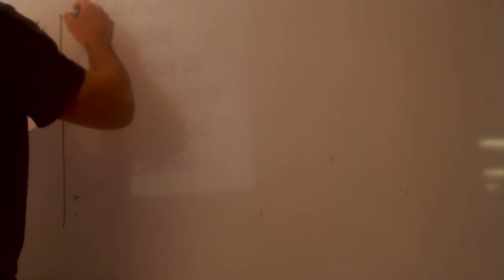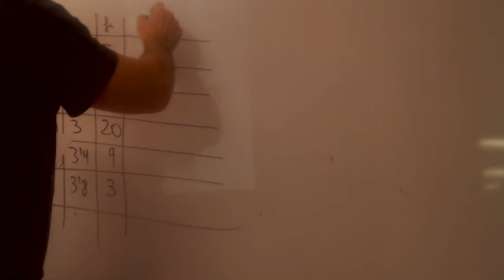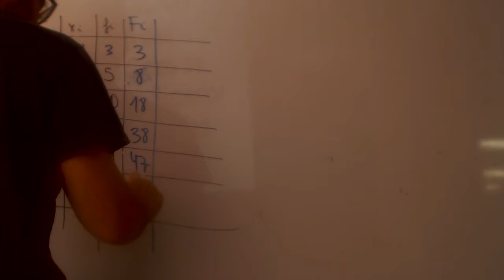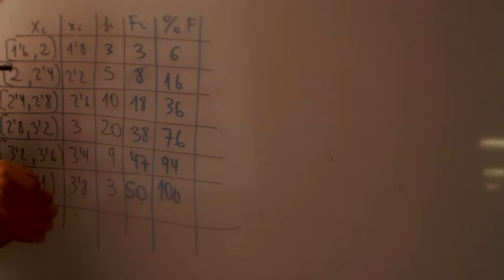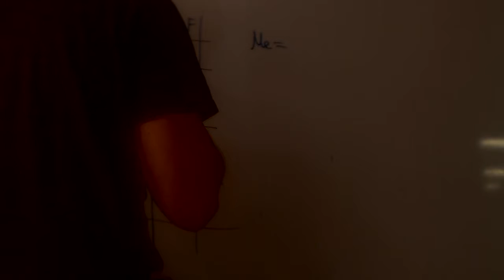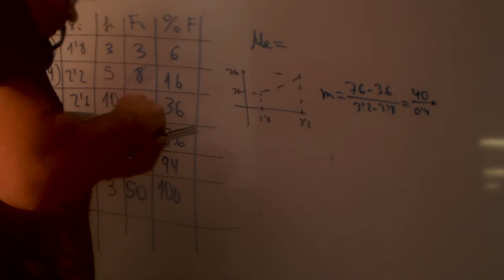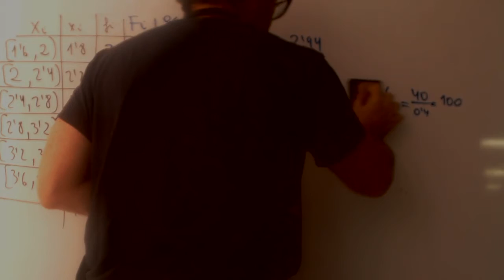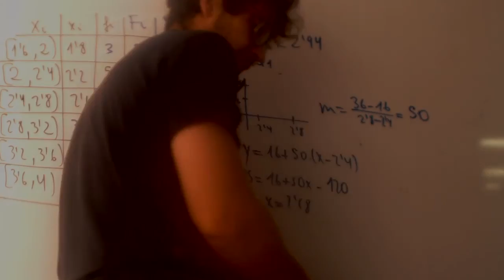Estadistica con intervalos mediana y cuartiles Matematicas 1 Bachillerato Academia Usero Estepona